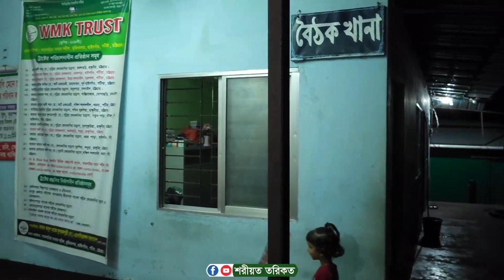নামাজ কেন পড়ি, জান্নাতের জন্য? নাকি আল্লাহর জন্য? | তযকরা মাহফিল | সৈয়্যদ মোতাছিম বিল্লাহ সম্পদ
নামাজ কেন পড়ি, জান্নাতের জন্য? নাকি আল্লাহর জন্য?

তযকরা মাহফিল পর্বঃ ৩১ (০৭-০৯-২০২৩ইং)

আলোচনায়ঃ -ঈমামে তরিকত শাহাসূফী সৈয়্যদ মোতাছিম বিল্লাহ সম্পদ সুলতানপুরী (মা.জি.আ) সাহেব কেবলা।

সাজ্জাদানশীনঃ- সাতগাছিয়া দরবার শরীফ, পটিয়া, চট্টগ্রাম।

স্থানঃ খায়রিয়া M.B মঞ্জিল, সাতগাছিয়া দরবার শরীফ, মুজিব নগর, হাইদগাঁও, পটিয়া, চট্টগ্রাম।